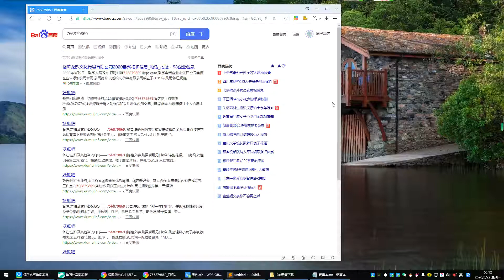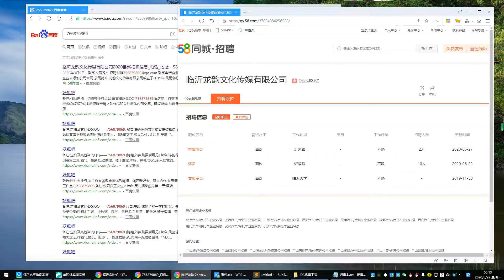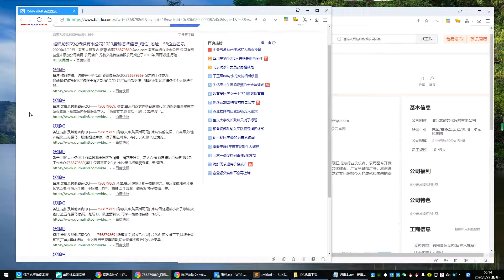国内净网这么厉害竟然还有山东大哥注册公司拍XX片卖